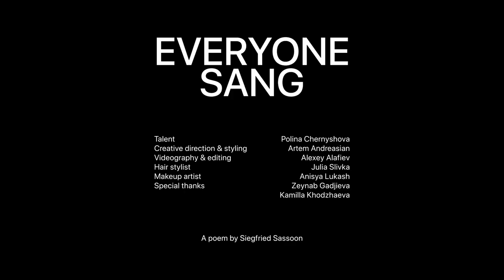Everyone Sang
A visual manifesto of sincerity, peace and liberty.

The video is based on a poem by Siegfried Sassoon performed a cappella.

Talent: Polina Chernyshova
Creative direction & styling: Artem Andreasian
Videography & editing: Alexey Alafiev
Hair stylist: Julia Slivka
Makeup artist: Anisya Lukash
Special thanks Kamilla Khodzhaeva, Zeynab Gadjieva